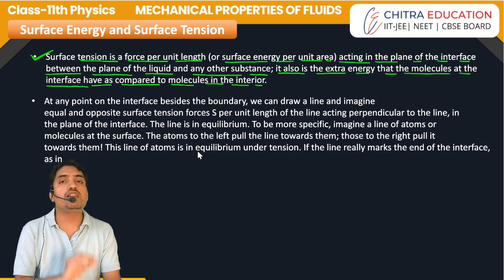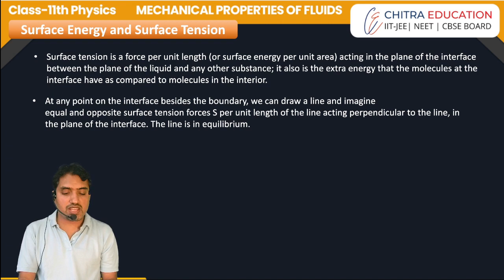FM42 Surface Energy and Surface Tension | Ch-10 Fluid Mechanics Class 11th Physics / Anupam Panchal